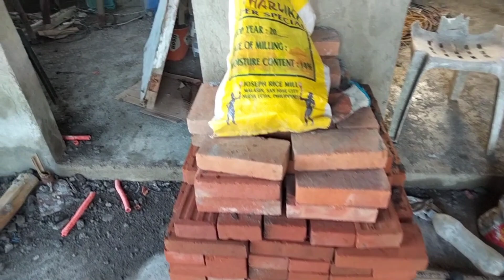UPDATE SA GINAGAWANG BAKERY DITO SA MATIPOK MALAPIT SA JING HAO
Hi mga Ka DayDay ang video na ito ay  tungkol sa  ginagawang bakery  dito sa matipok  calaca.

ang team kapanalig wala pa sila sa ngayon  sila louie tv, ka utol tv, ka inday tv kaya dito na muna ako dito aming bahay